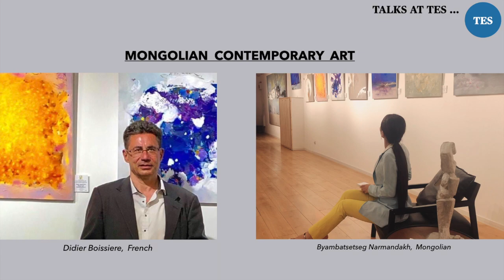Art gallery & Mongolian contemporary art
In this video, we are going to talk about Art galleries and Mongolian contemporary arts!
Mr Didier Boissiere is from France and he manages an art gallery in Mongolia.
- about story of arts in Europe and source of art galleries!
-What does an art gallery do?
-What's the difference between a museum and an art gallery?
-What inspires you? What connection do you have to your arts?
-What does your art gallery mean to you?
-How do you describe artworks and Mongolian artists?

Art galleries and art museums are both places to go see and experience art!
Art has the power to transform, to illuminate, to educate, inspire and motivate!
And that's freedom!
Being able to bend things most people see as a straight line!